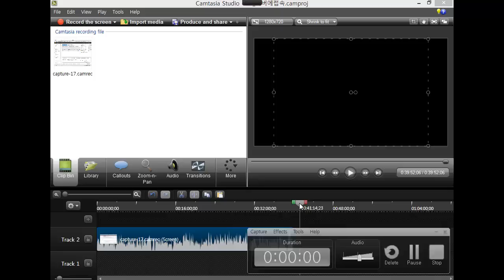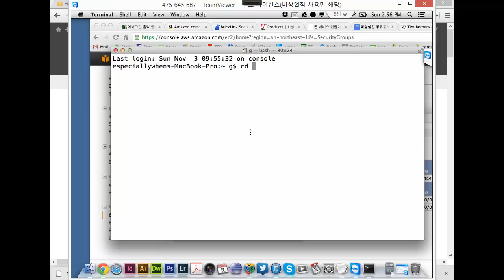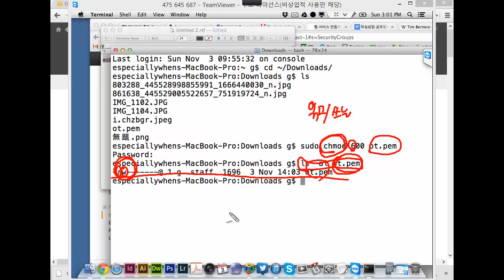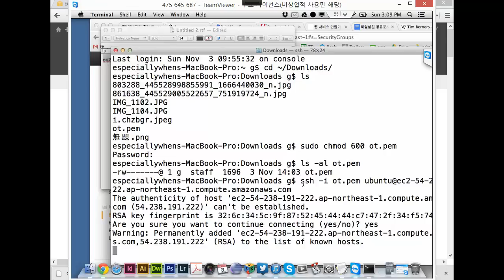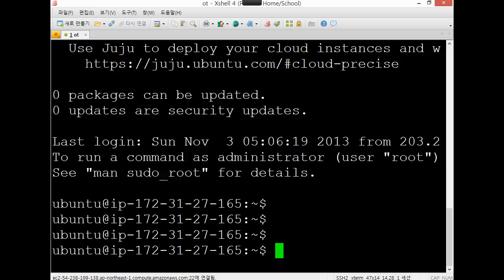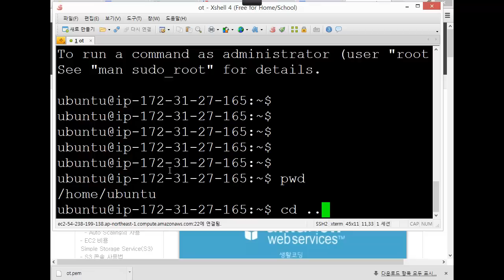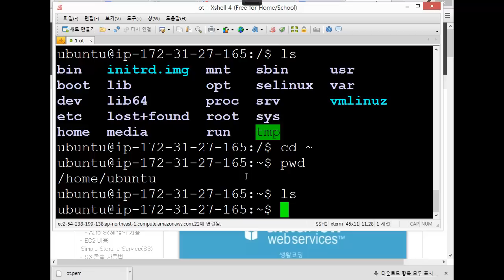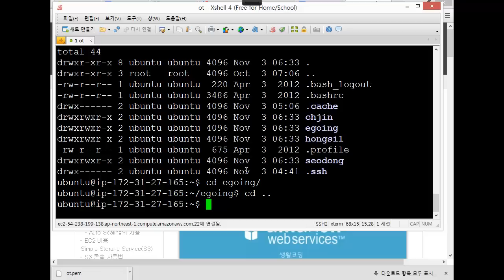생활코딩 작심삼일 - 13 CLI실습